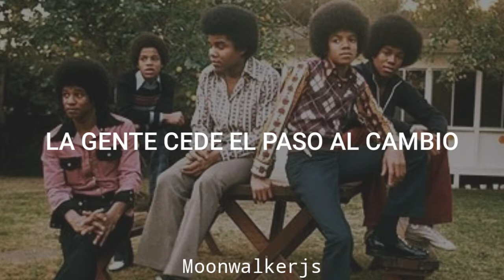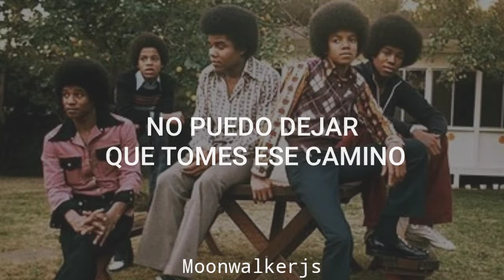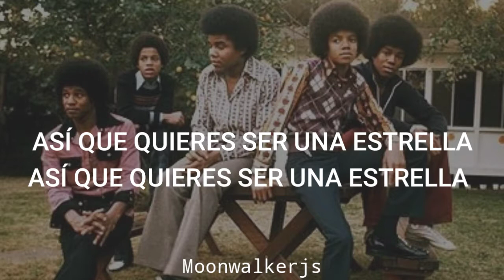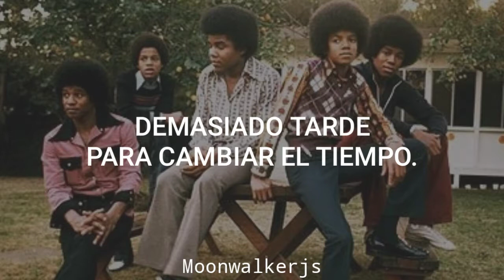The Jackson 5 - It's Too Late To Change The Time (Subtitulada en Español)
🌼Canciónes de Michael Jackson, Los  Jackson 5, Janet Jackson y la familia Jackson subtituladas en español 🌼

🌻Mi otro canal 🌻👇
APPLEHEADMOON ⭐